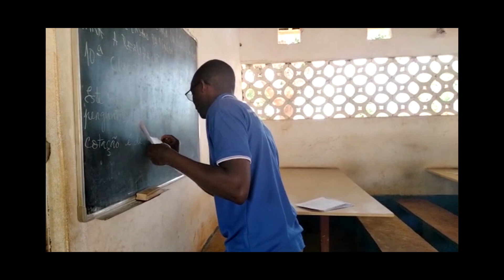Mozambico: Don Filippo Macchi ci presenta la missione di Chipene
In questo video, realizzato in occasione del Convegno Missionario Diocesano di Delebio (27 novembre 2021) don Filippo Macchi ci presenta la missione di Chipene dove da circa un mese ha iniziato la sua attività pastorale come missionario fidei donum della Diocesi di Como in Mozambico.